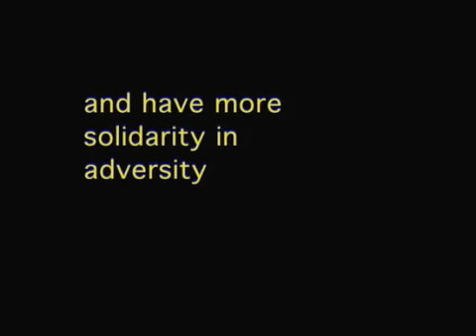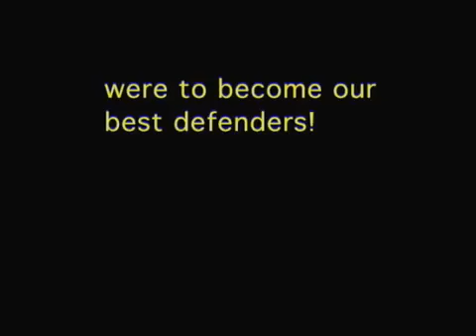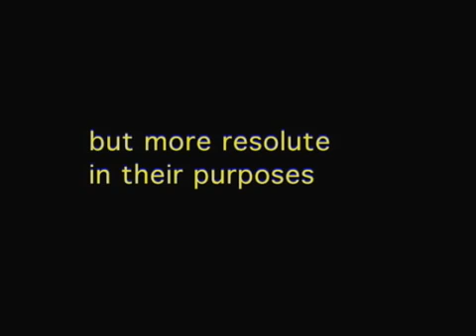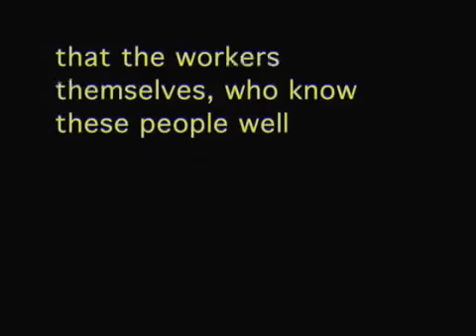Durruti talks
Comentarios de durruti.

based on a real exchange.

Juan García Oliver (1901, Reus, Tarragona Province – 1980, Guadalajara, Mexico) was a Spanish Anarcho-syndicalist revolutionary, and a leading figure of anarchism in Spain. During the.

Durruti Speech (1936) and Funeral. Info: